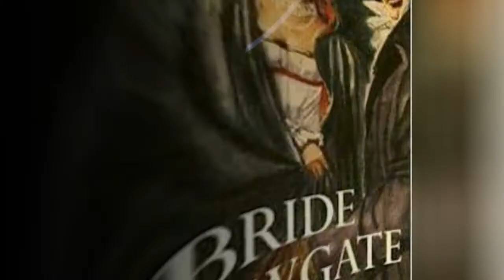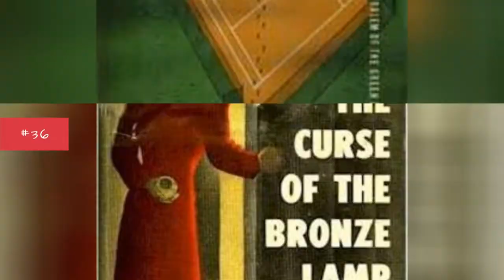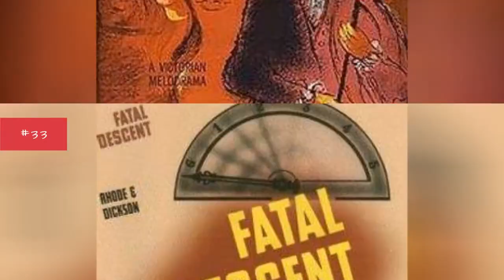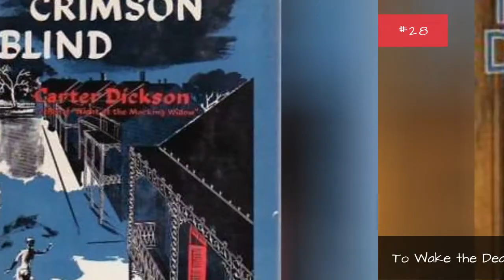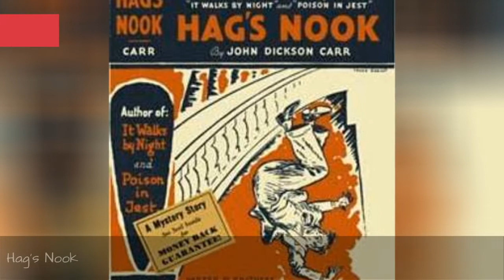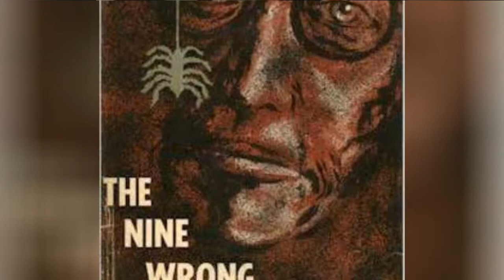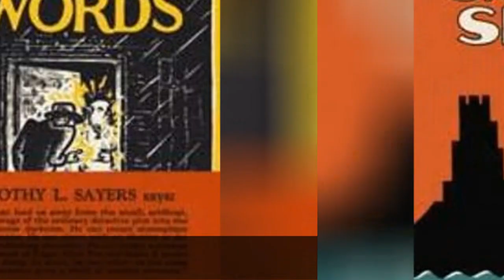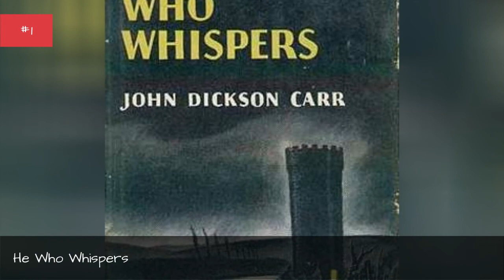The Best John Dickson Carr Books ➊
List of the best John Dickson Carr books, ranked by voracious readers in the Ranker community. With commercial success and critical acclaim, there's no doubt that John Dickson Carr is one of the most popular authors of the last 100 years, known for his detective novels. If you're a huge fan of his work, then vote on your favorite novels below and make your opinion count. This poll is also a great resource for new fans of John Dickson Carr who want to know which novels they should start reading first. With memorable characters and excellent storytelling, there's no reason why you shouldn't check out his work if you're a big reader. This list is made up of many different books, including The Blind Barber and The Hollow Man. What are John Dickson Carr's best novels? Vote on this list and help us definitively answer that question. more
0:00 - Intro
0:00:08 - The Bride of Newgate
0:00:15 - The Ten Teacups
0:00:22 - The White Priory Murders
0:00:29 - The House at Satan's Elbow
0:00:36 - The Red Widow Murders
0:00:43 - The Life of Sir Arthur Conan Doyle
0:00:58 - The Men Who Explained Miracles
0:01:12 - Seeing is Believing
0:01:22 - Dr. Fell, Detective, and Other Stories
0:01:31 - The Curse of the Bronze Lamp
0:01:48 - The Problem of the Wire Cage
0:02:02 - The Gilded Man
0:02:18 - Drop to His Death
0:02:35 - Scandal at High Chimneys
0:02:58 - Death Turns the Tables
0:03:13 - Night at the Mocking Widow
0:03:30 - The Cavalier's Cup
0:03:40 - To Wake the Dead
0:03:58 - Behind the Crimson Blind
0:04:08 - The Witch of the Low Tide
0:04:25 - The Sleeping Sphinx
0:04:39 - The Bowstring Murders
0:04:46 - The Skeleton in the Clock
0:04:56 - Till Death Do Us Part
0:05:06 - Murder in the Submarine Zone
0:05:17 - Hag's Nook
0:05:26 - The Plague Court Murders
0:05:36 - Poison in Jest
0:05:43 - The Nine Wrong Answers
0:05:53 - In Spite of Thunder
0:06:09 - The Emperor's Snuff-Box
0:06:16 - Patrick Butler for the Defense
0:06:24 - The Arabian Nights Murder
0:06:34 - The Eight of Swords
0:06:41 - Castle Skull
0:06:50 - My Late Wives
0:07:00 - Death in Five Boxes
0:07:07 - And So to Murder
0:07:17 - The Judas Window
0:07:24 - She Died a Lady
0:07:33 - The Burning Court
0:07:40 - The Reader is Warned
0:07:50 - The Hollow Man
0:08:00 - The Waxworks Murder
0:08:14 - He Who Whispers